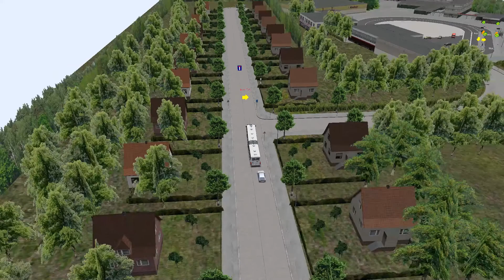Omsi 2 - Königs Wusterhausen - Linka 730 - Zkouška nové mapy!!!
Tak jsem si stáhnul novou mapku (Königs Wusterhausen). Má to být městská mapa, ale jako žádná hitparáda. Stejná jako spousta ostatních. Blbě to navíc načítá, no mrkněte a uvidíte a pochopitelně Like a opdběr :-D Jinak mastim to s Karosou C961E (automat) a hraju na klávesnici s myší :-D Během týhle cesty snad žádnej větší průser :-D takže na pohodu :-) čekujte další videa :-) nikdo nepřejet :-) (myslim teda).